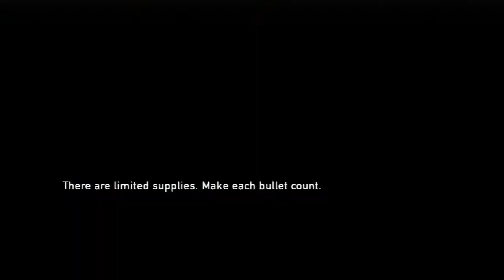Adum Plaze: The Last of Us (Part 9)